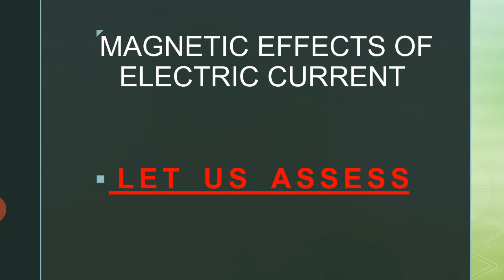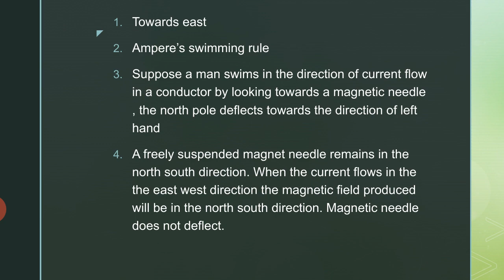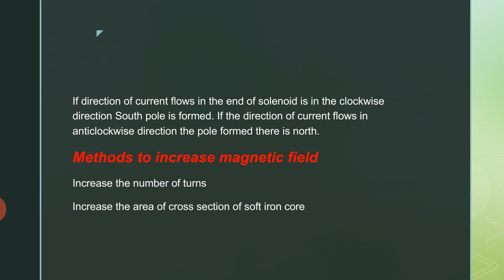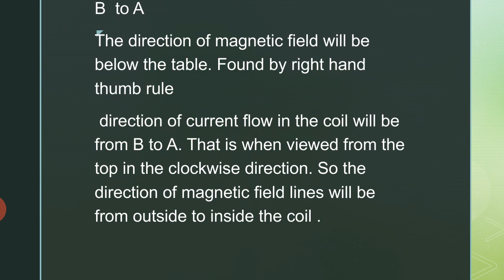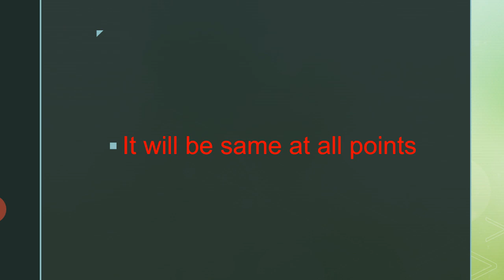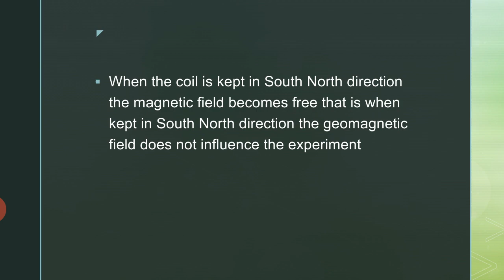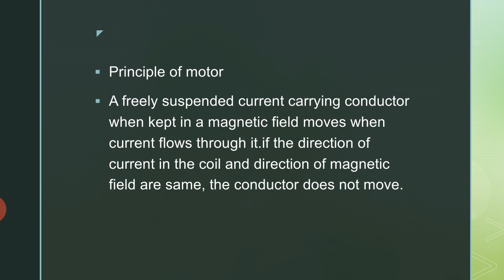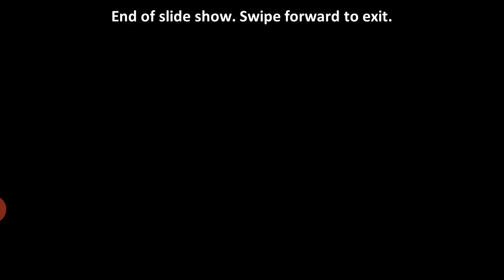SSLC PHYSICS CHAPTER 2 MAGNETIC EFFECTS OF ELECTRIC CURRENT LET US ASSESS